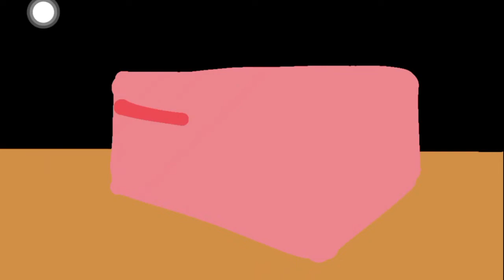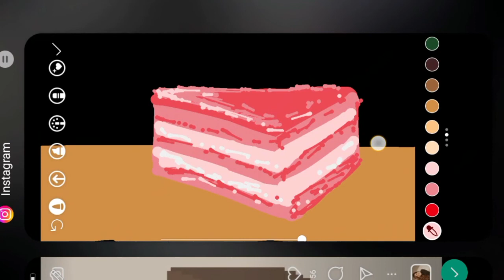TUTORIAL I Menggambar Digital Strawberry Cake Memakai Aplikasi Instagram